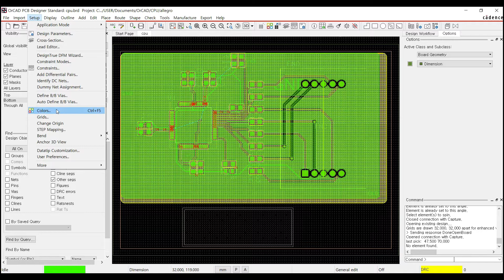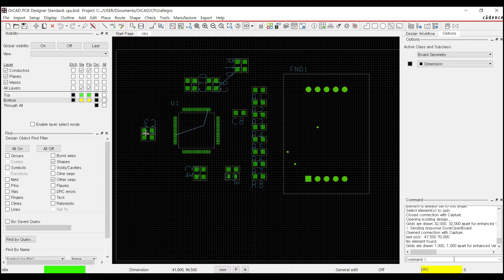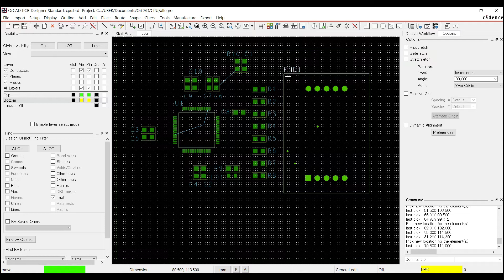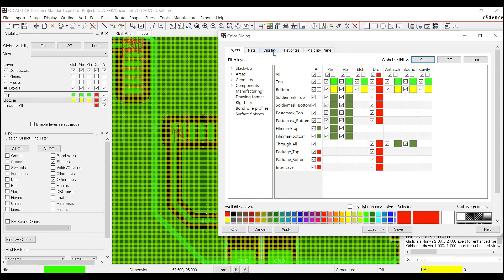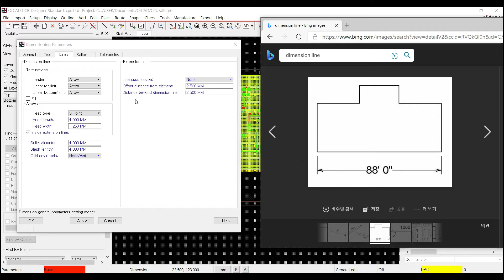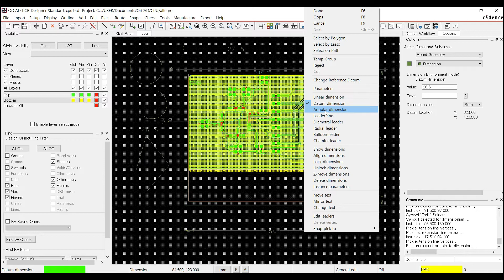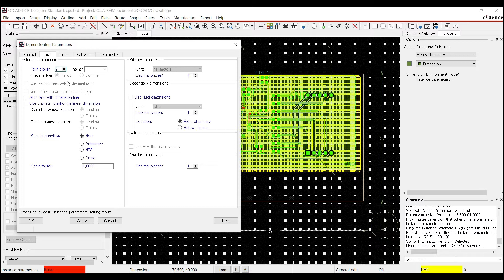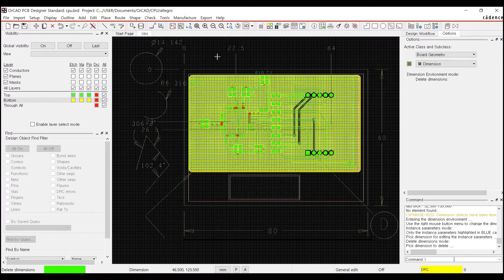OrCAD를 이용한 회로설계 기본강의 (13강/20강)